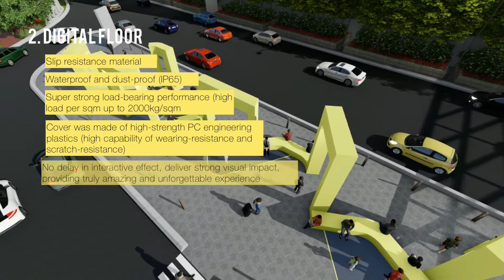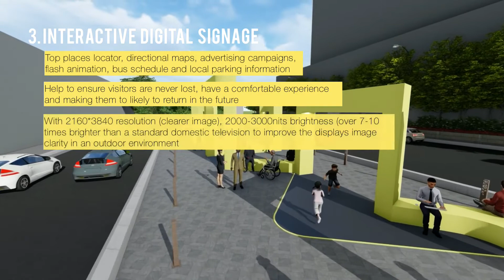Amira Arisya - Multipurpose Vibrant Installation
Name: Amira Arisya binti Mohamad Nadzri
Matric No: 1716430
Topic: Instagrammable Transit of KL Sentral
Innovative Design Element: Multipurpose Vibrant Installation
Supervisors: Asst. Prof. Ts. Izawati binti Tukiman and Asst. Prof. Dr. Zainul Mukrim